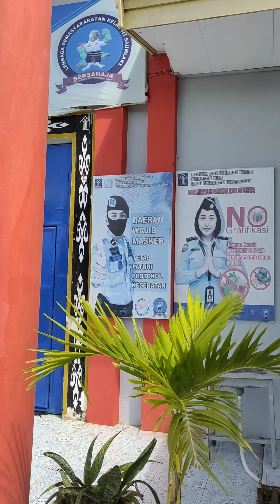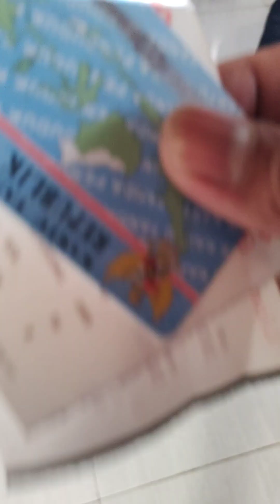Kota Saumlaki Rutan Saumlaki, Bandara Saumlaki